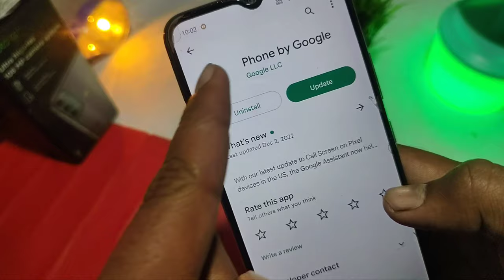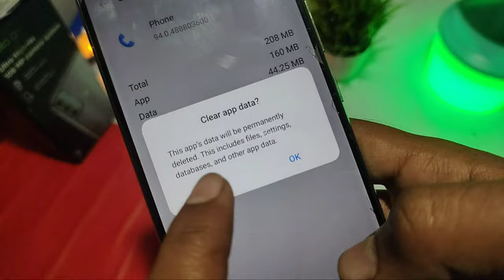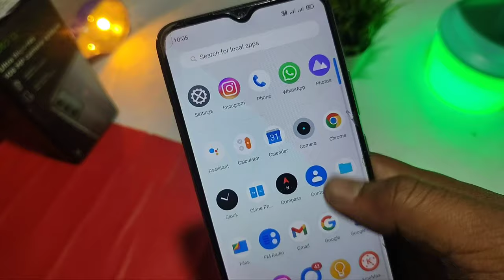error saving contact how to delete || error saving contact ko delete kaise kare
error saving contact
error saving contact problem
error saving contact how to delete
error saving contact ko delete kaise kare
how to solve error saving contact